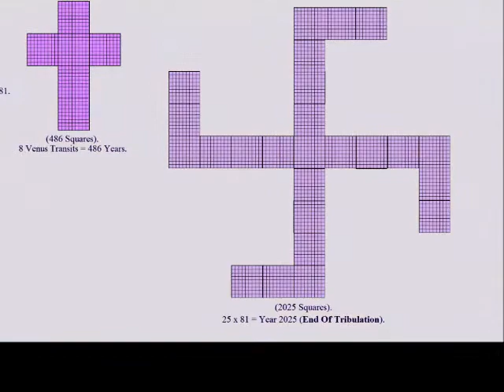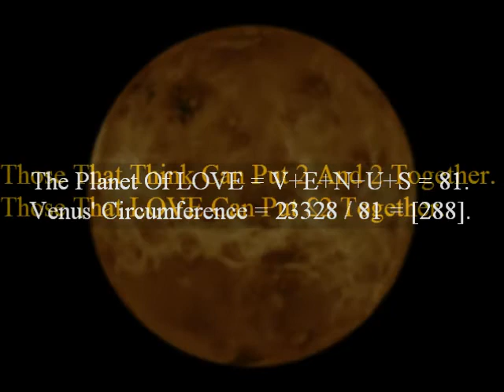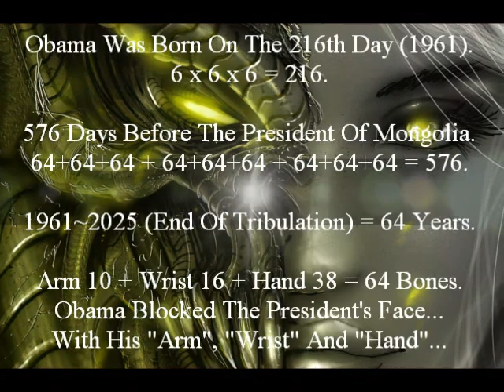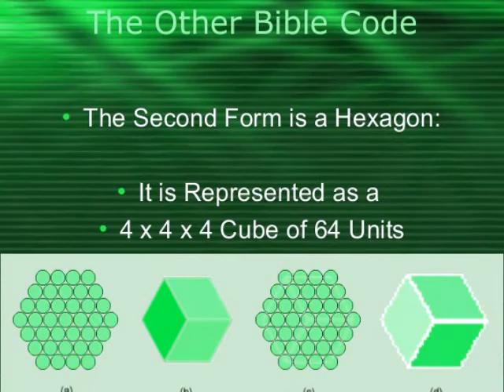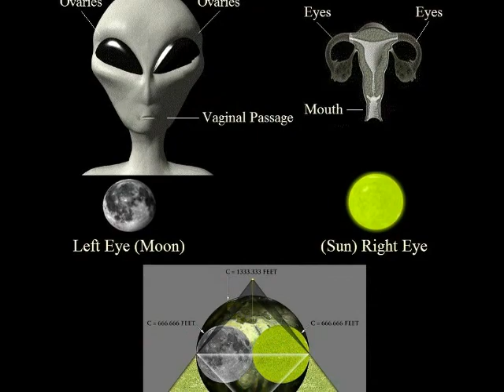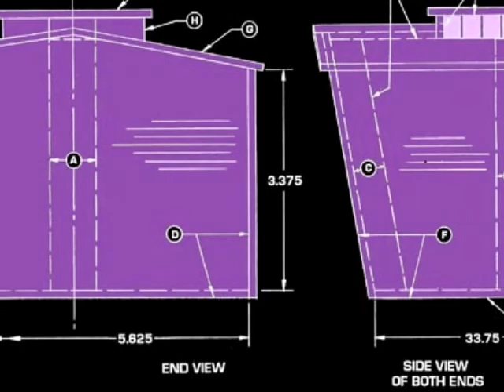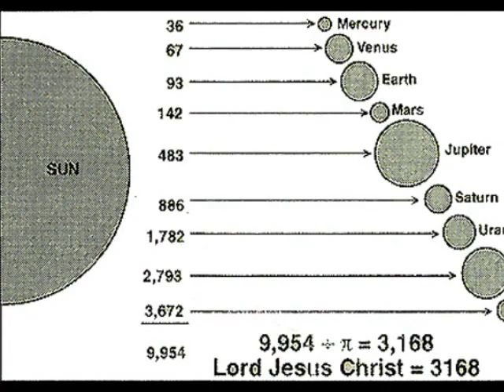1282807950472926 The Taurus World Is Not Complicated, It's Beautifully Complicated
All Life Begins And Ends With The Number Nine, For All Life Begins And Ends With The Femi-Nine.

The Feminine Has A Gateway Called A U-Taurus, And Through Her LOVE Symbolized By The Heart-Shaped 2, She, The 2nd Planet (Venus) And The 2nd Sign (Taurus), Brought Us Forth Into Existence Through Her Unconditional And Digitally Perfect Heart.

She Is The Planet Of LOVE, The Brightest Planet. May All Treasures Of The Heart Be Found Through Her, But Only The Greatest And Most Powerful In Steed May Do So, For All Of Her Treasures Are Instead Invisible To The Vacuous Heart.